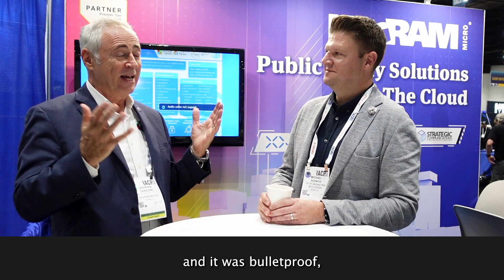The Intersection | A Chat with Steve Cercone, Safe Cities Global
Join us for a captivating conversation on "The Intersection" as our VP of Marketing, Mike Duench, sits down for an insightful chat with Steve Cercone, President of Safe Cities Global, during IACP 2023.

🌐 Key Insights:

🕰️ Reflecting on years of IACP attendance and witnessing industry transformations.
🚦 Exploring the impact of Miovision Opticom on law enforcement, focusing on officer safety and operational efficiency.
🌆 Emphasizing the collaborative efforts required among cities to implement effective solutions for law enforcement challenges.

🌐 Interested in learning more about Miovision and our solutions?